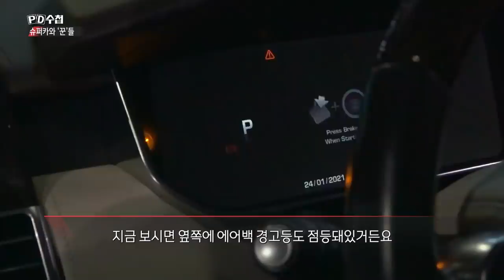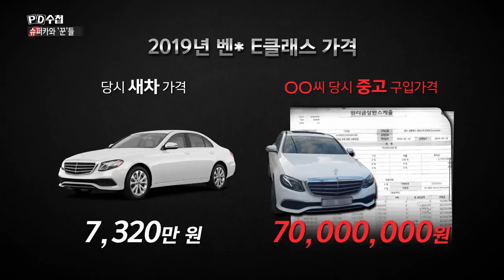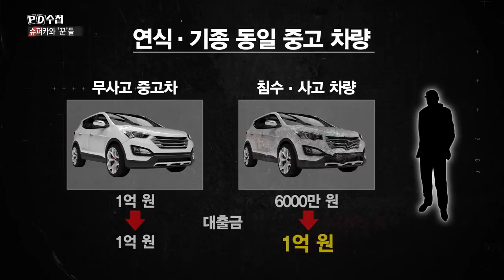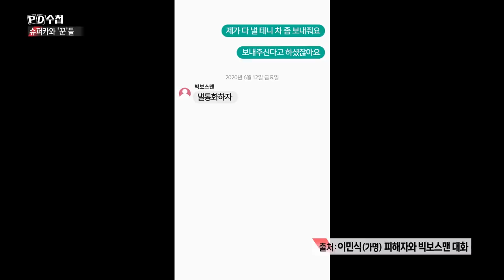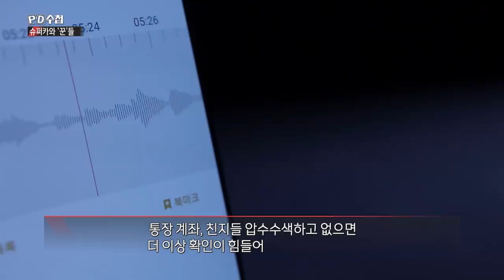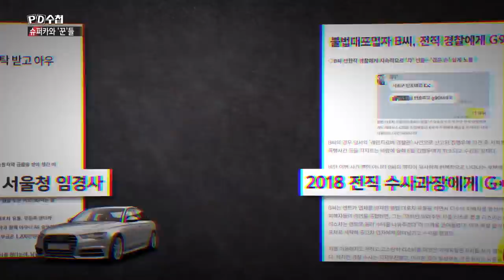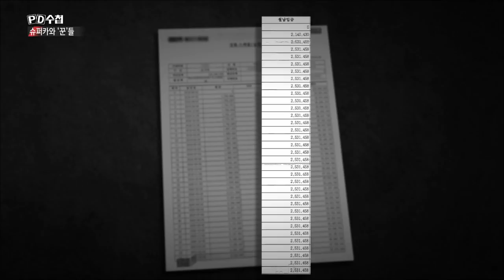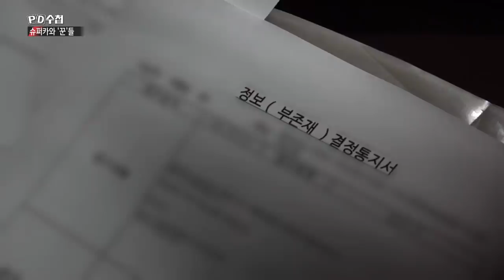슈퍼카와 '꾼'들 - 후반부 - PD수첩 MBC210216방송